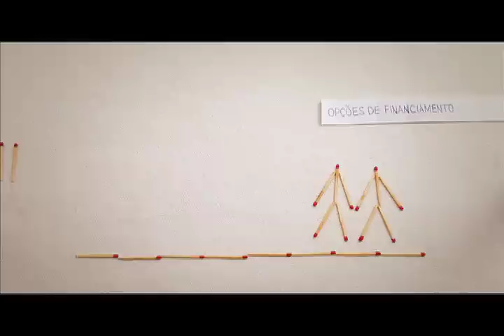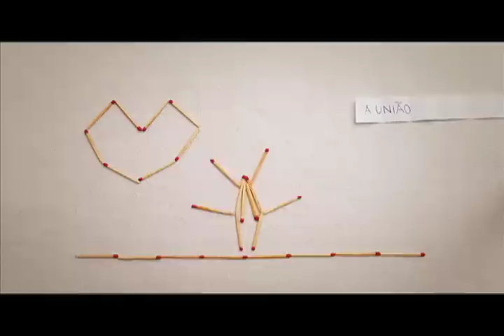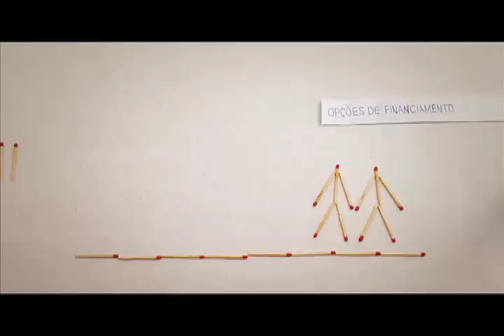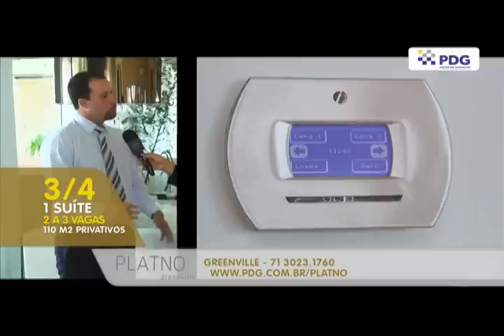GUIA IMOBILIÁRIO Programa 8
Programa apresentado por Antonio Carlos Oliveira e Lais Buri exibido na Band todos os sábados as 11h.